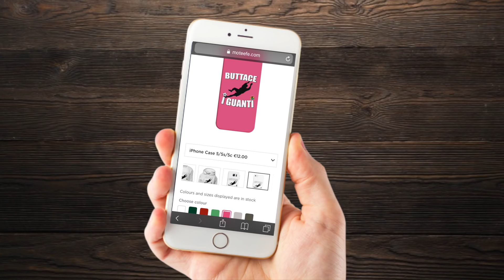ZLATAN commenta la sua PRIMA PARTITA con il GALAXY | 4-3 MOSTRUOSO!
LASCIATE UN BEL LIKE CHICCHI!

Canale ufficiale della pagina Facebook Tossicodipendenti con parastinchi ®.